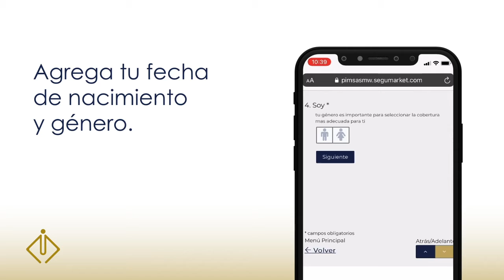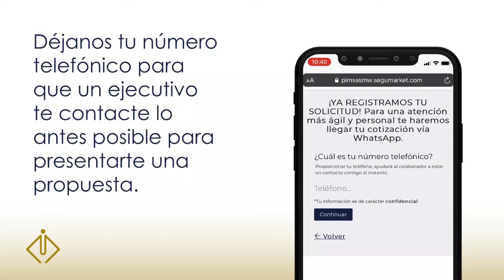PIMSA Cotiza tu seguro de Gastos Médicos en 5 minutos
Entra a nuestro sitio web selecciona la opción "Gastos Médicos".
Llena el formulario, déjanos tu teléfono y un ejecutivo te contactará para presentarte una propuesta.
Tus datos siempre están seguros con nosotros. Contratar un seguro es fácil y confiable con PIMSA Agente de Seguros y Fianzas.